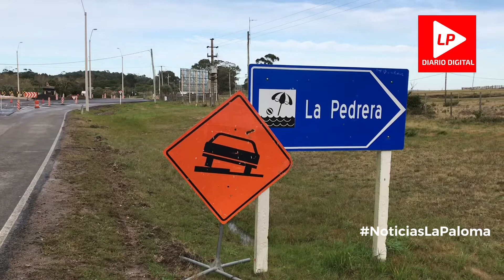Obras en La Pedrera